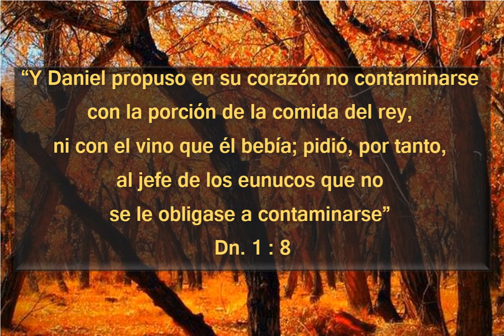CAUTIVOS EN UNA CULTURA EXTRANJERA. 7 de julio 2024.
Un saludo cariñoso a cada uno de ustedes, deseándoles bendiciones, leo palabras registradas en Dan 1 verso 8, “Y Daniel propuso en su corazón no contaminarse con la porción de la comida del rey, ni con el vino que él bebía; pidió, por tanto, al jefe de los eunucos que no se le obligase a contaminarse”
Cuando se habla de fidelidad, se habla de la fe. En la cultura secular que vivimos en este tiempo, muchas veces la fidelidad es un esfuerzo. Las circunstancias que se tienen que pasar requieren fidelidad, que se debe sacar de lo más profundo del corazón. Se es molestado por familiares, se es perseguido y se consiguen muchas burlas en el trabajo, y en algunos países se es hasta víctima de persecución por creer y tener fe en Dios. Un relato que edifica y fortalece para tomar fidelidad es el caso de Daniel y sus tres compañeros, Misael, Ananías y Azarías. Ellos eran cautivos en una cultura extranjera. El voto que tomaron ellos fue lo que declara el texto leído.
La escena es muy lamentable y complicada. Muchos príncipes hebreos fueron transportados a Babilonia, luego de ser invadidos y llevados cautivos. Al ser deportados, perdieron su hogar, el contacto con su familia, el contacto con sus raíces culturales y llevados a una tierra extraña. Aparte de deportados eran prisioneros, ya no tenían libertades, fueron presionados fuertemente a cambiar sus costumbres, sufrían una presión física, mental y espiritual, eran obligados a no ser ellos mismos. Eran esclavos que ya no tenían derechos sobre sus vidas, sus vidas se les decía que pertenecían al rey, y tenían que hacer lo que se les ordenaba.
El fin era cambiarles su estilo de vida, su religión, su pensamiento, sus hábitos, su manera de vestirse, su manera de comer. Fue un desafío muy grande, gigantesco. En el presente muchos jóvenes y señoritas están sucumbiendo ante este tipo de presión en el mundo. Y es que no es necesario ser tomado como esclavo o ser desterrado. El ejemplo de los jóvenes hebreos muestra que se puede testificar en medio de la impiedad, se puede testificar en medio de circunstancias complicadas y difíciles. “Daniel propuso en su corazón no contaminarse” y no importa la circunstancia que estemos viviendo. Nuestras decisiones Dios las faculta para que sean fuertes, nada, ni nadie, ni el enemigo de Dios puede obligarnos a ceder ni en lo más mínimo, en nuestra fidelidad a los principios de Dios.
Los jóvenes hebreos sin importar la circunstancia fueron fieles. Este es el mensaje para muchos de nosotros, que podemos estar pasando por circunstancias muy difíciles, pero Dios dice: aquí estoy quiero fortalecer tu fe y te he puesto en esa situación o te he permitido estar en esa situación, para que tu luz alumbre en medio de las tinieblas. Nunca dudemos, ni olvidemos que el Señor está con nosotros, si proponemos no contaminarnos y buscamos su fortaleza y mantenemos una fidelidad inquebrantable. Deseo que en sus vidas sean derramadas las mayores bendiciones.